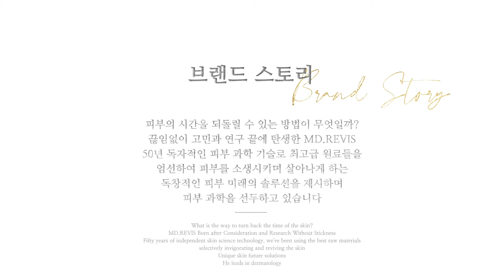엠디레비스 브랜드 영상 Shot 버젼 ㅣ [MD.REVIS Brand Story] 피부 미래의 스페셜 솔루션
엠디레비스 브랜드 스토리

피부의 시간을 되돌릴 수 있는 방법이 무엇일까?
끊임없이 고민과 연구 끝에 탄생한 MD.REVIS
50년 독자적인 피부 과학 기술로 최고급 원료들을
엄선하여 피부를 소생시키며 살아나게 하는
독창적인 피부 미래의 솔루션을 제시하며
피부 과학을 선두하고 있습니다

안티에이징, 링클케어의 독보적인 기술력
미국 최고의 연구진들이 연구 개발하는
피부를 다시 태어나게 하는 피부과학 연구소